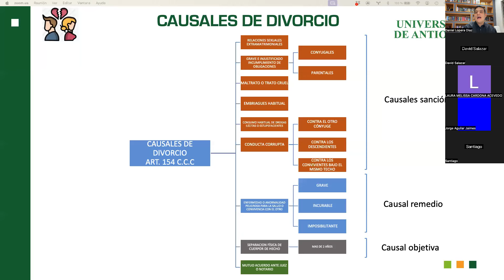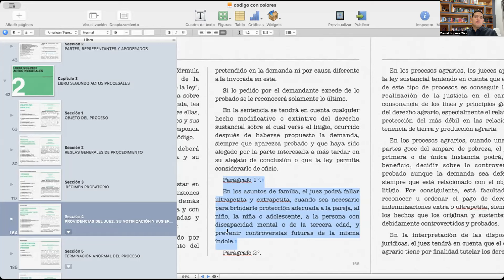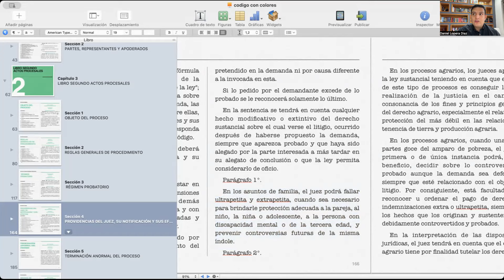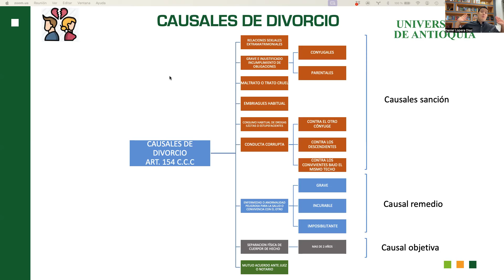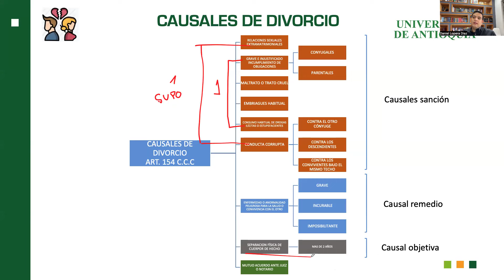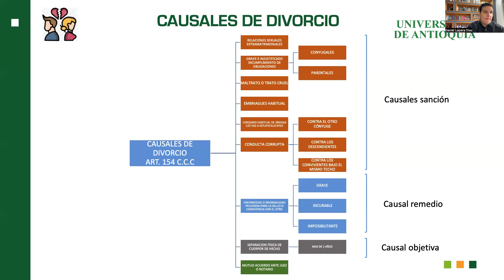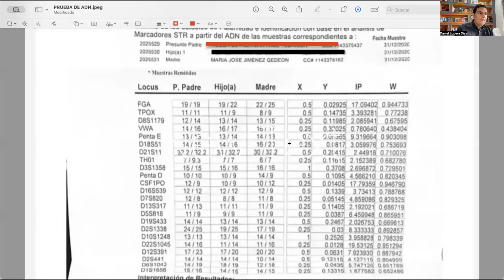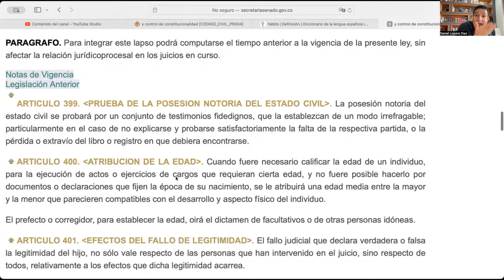CLASE DE PROCEDIMIENTO DE FAMILIA - DIVORCIO - 7 DE MARZO